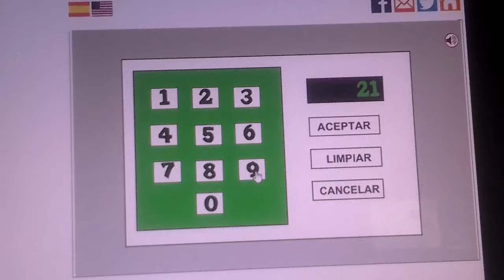Bart Simpson Saw Game Solucion parte 2 final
Echo por Rodrigo ruelas
En este video no tiene mucho volumen (Al menos que le suvan a tope)
Abrazos